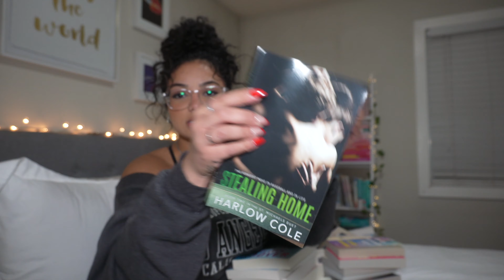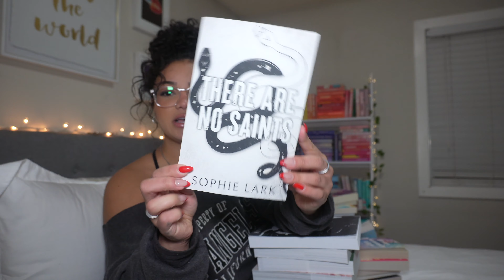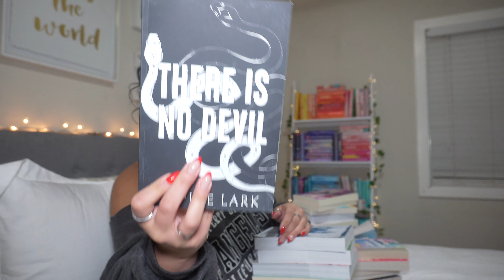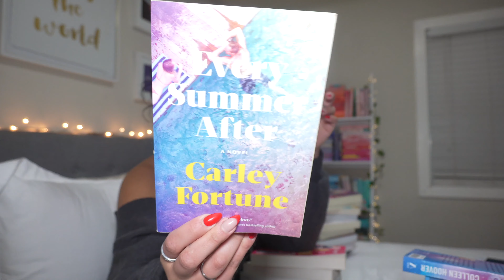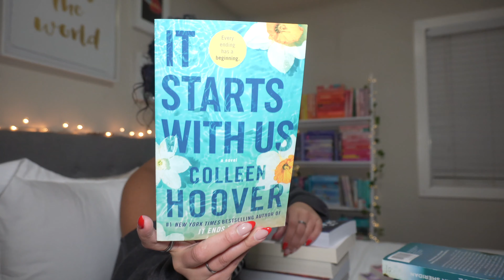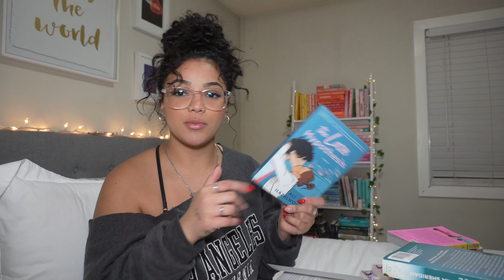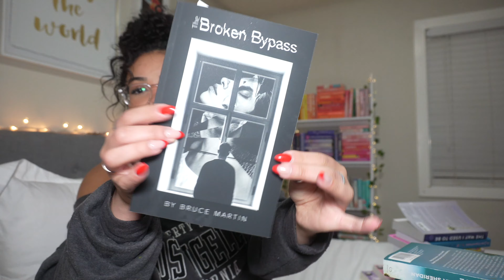EVERY BOOK I READ IN 2022.